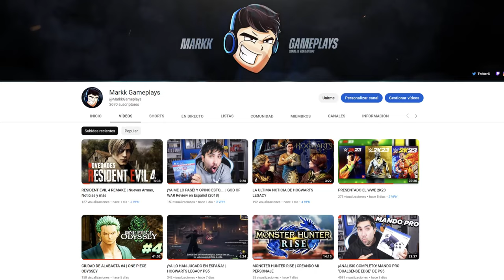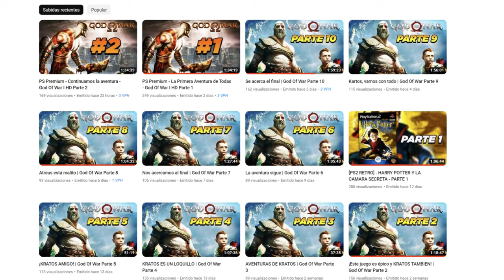¡INCREIBLE ZAMAS! Nuevo Personaje Especial - Dragon Ball Xenoverse 2